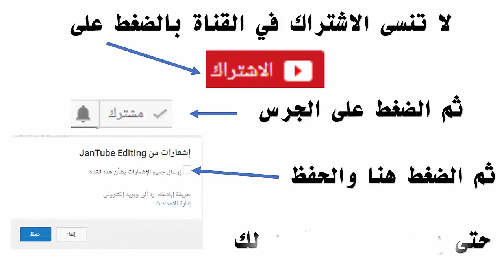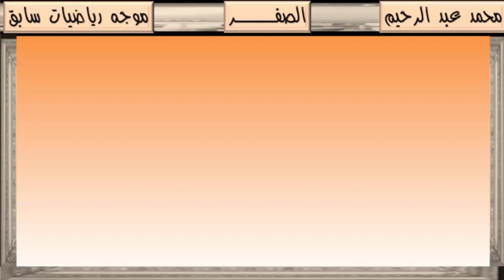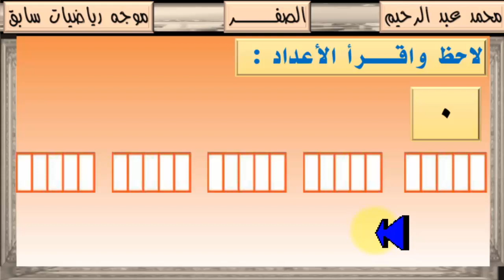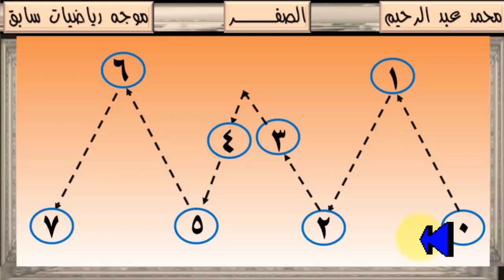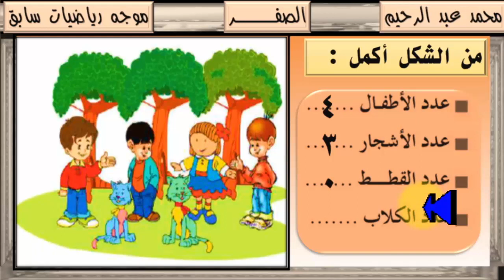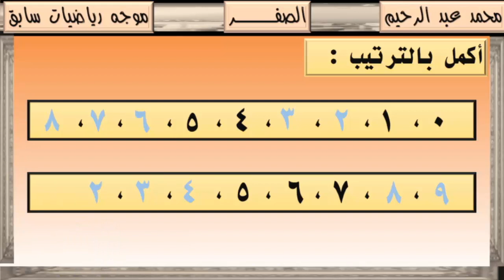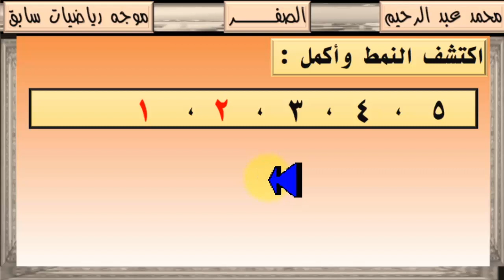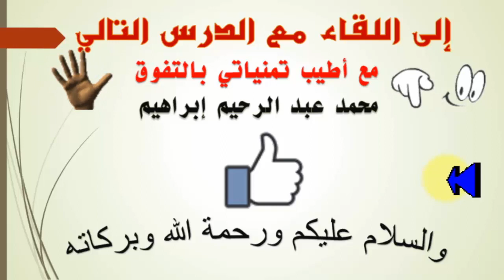شرح خفيف درس الصفر رياضيات الصف الأول الابتدائي ترم أول